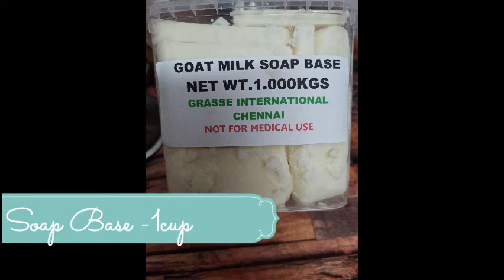Best Skin Brightening Soap Recipe || Home Made Skin Brightening Soap with Products availble at home